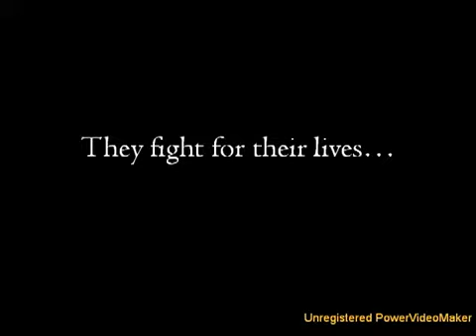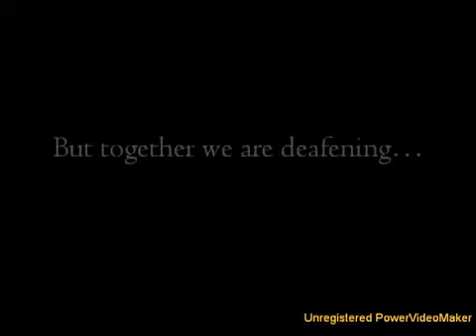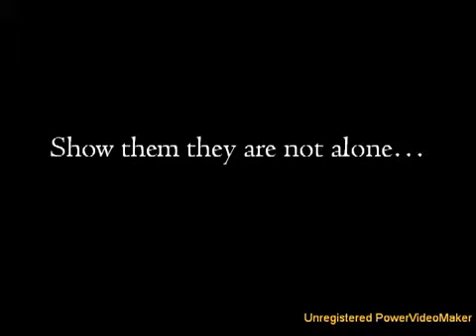YouTubes Green Revolution